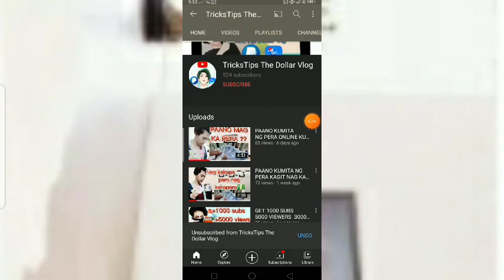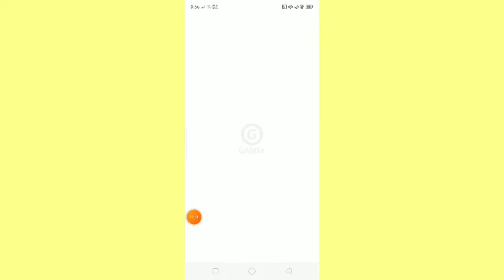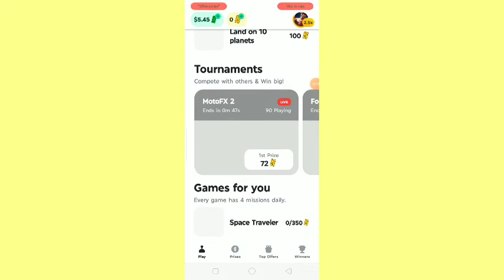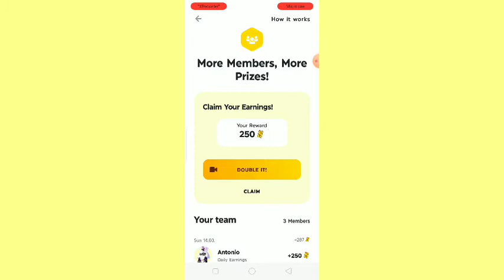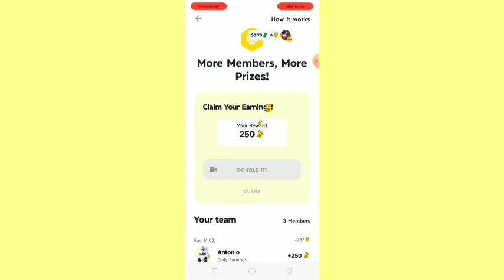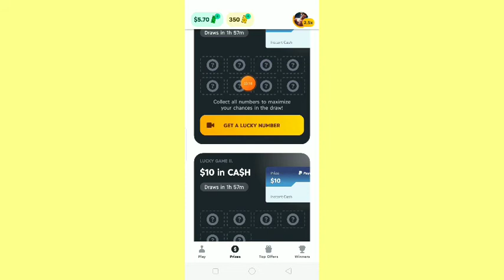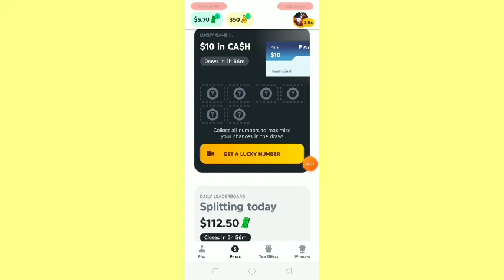NAG LALARU NG ONLINE GAMES PERU KUMIKITA NG PERA...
kitaan online